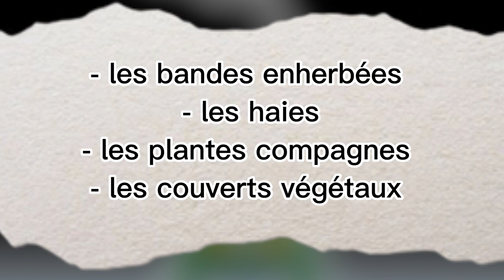L'impact des phytos sur les ressources - LPA Gilbert Martin à Le Neubourg - Concours PF2023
Vidéo de la classe de Bac pro CGEA1 du LPA Gilbert Martin à Le Neubourg, réalisée dans le cadre du concours Pocket-Films Educagri éditions, dont la thématique 2023 est « Les phytos, il en faut ? »
Pour le PRIX DU PUBLIC les 6 vidéos ayant obtenu + de LIKES le 10/05/23 à midi seront en finale : alors LIKEZ VOTRE VIDEO PREFEREE pour lui permettre de se qualifier !
La cérémonie de remise des prix aura lieu le mercredi 31 mai 2023 en direct sur la chaîne Youtube d'Educagri éditions.

Synopsis : Ce film parle des ressources communes et des impacts qu'ils subissent à cause des produits phytos. Dans le film on pourra trouver certaines solutions pour les diminuer.